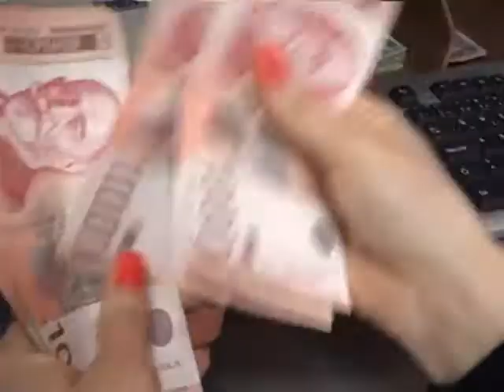Vesti 17 05 2018